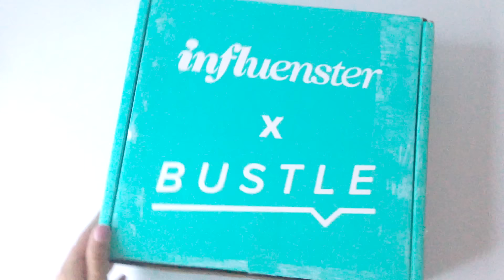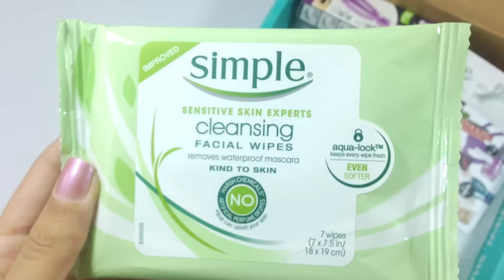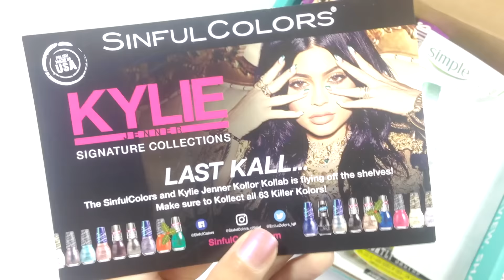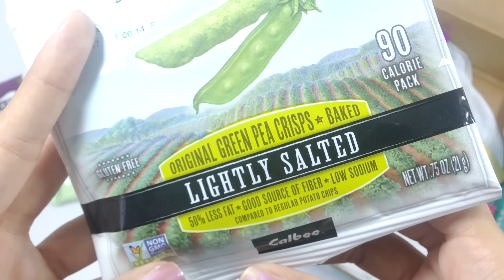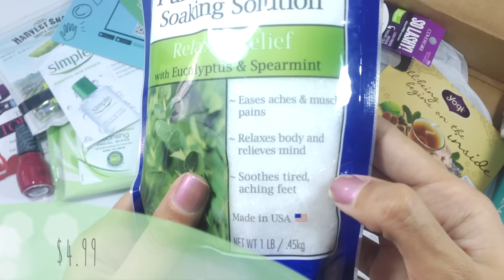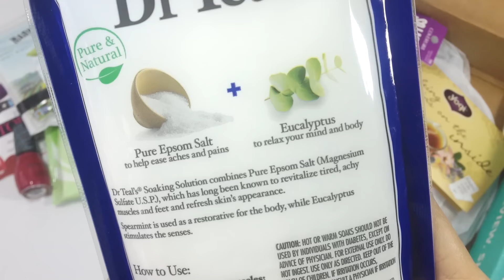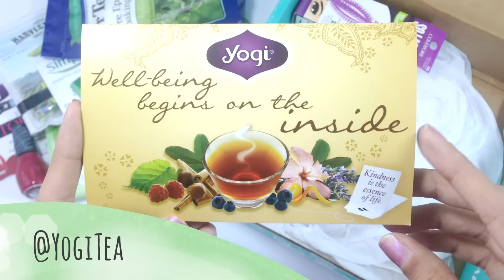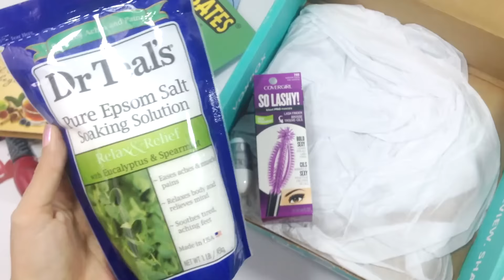PRODUCTOS GRATIS CON INFLUENSTER - Abriendo la FLAWLESS VOXBOX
En esta ocasión, Instagram me eligió para la campaña Flawless, con un montón de productos combinados para que luzcamos radiantes, saludables y listas para un día de acción.

· O F E R T A S ·